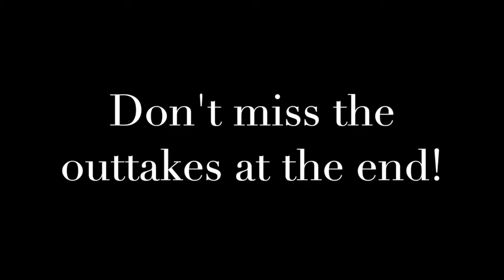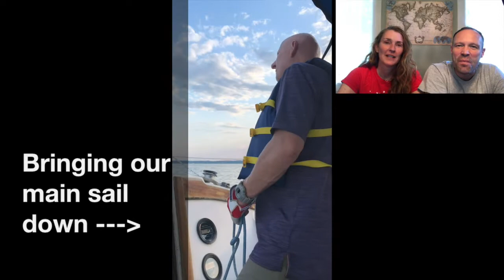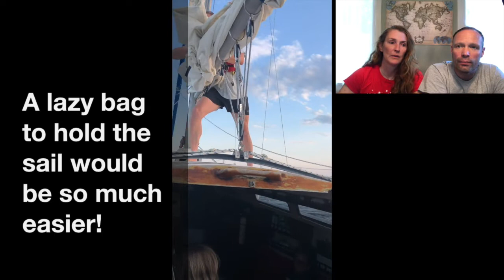GTFO plan #11: Blood worms - the secret to fishing?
GTFO plan #10: Blood worms - the secret to fishing?

We want to share our GTFO plan to retire early and sail the world.  In this video, Ann & Dennis enjoy an awesome sail with family and yet another epic fishing failure.  We really need to ramp up our fishing skills as we hope to eat a lot of seafood once we sail the world!

We will do a shout-out to the best comment in a subsequent video.  So don’t be shy!

Kisses,
Ann & Dennis